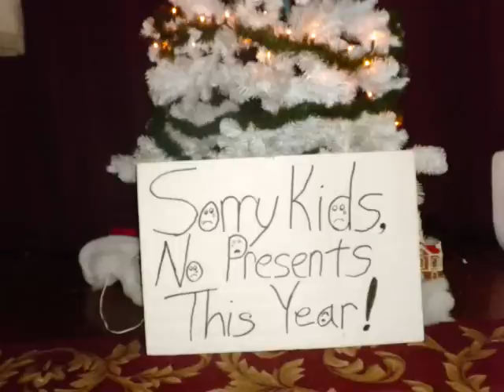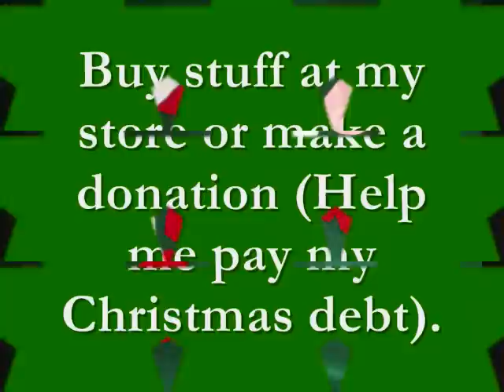Merry Crapmas Funniest Christmas Holiday Video Ever